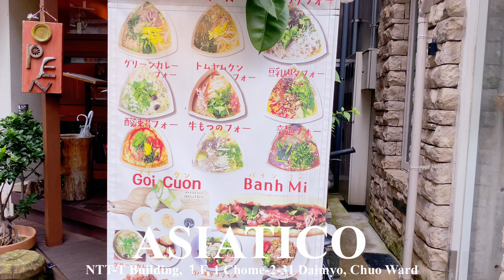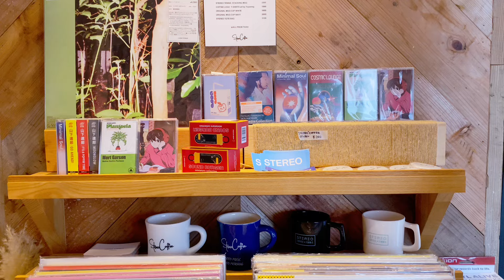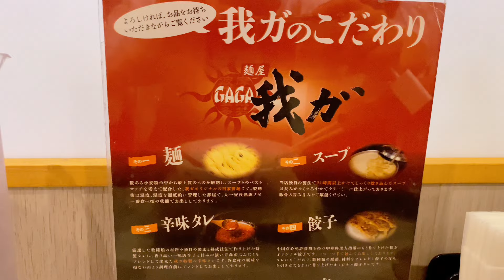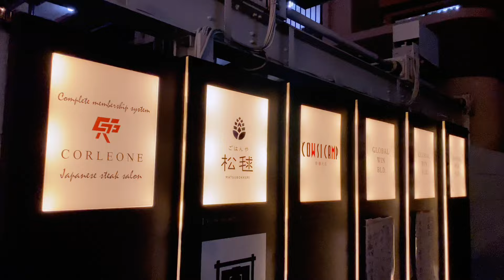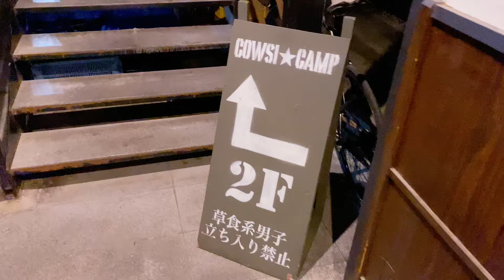Must-try foodie spots in Fukuoka.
Hello, everyone.
Thank you for reaching out my channel.
In today’s video, I’m sharing four foodie spots in Fukuoka that you must try.
They’re all awesome and you would blown away.